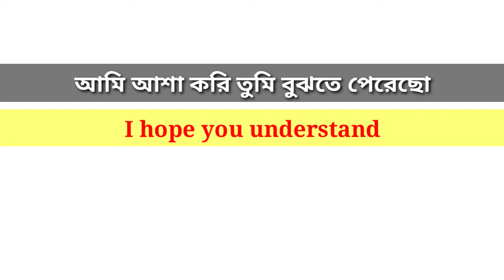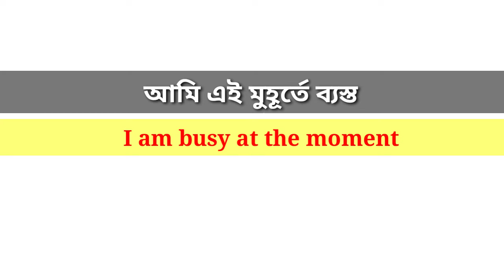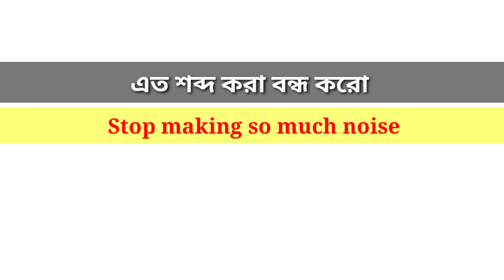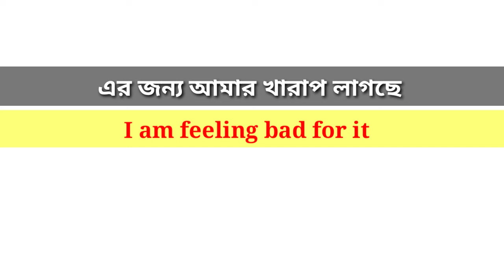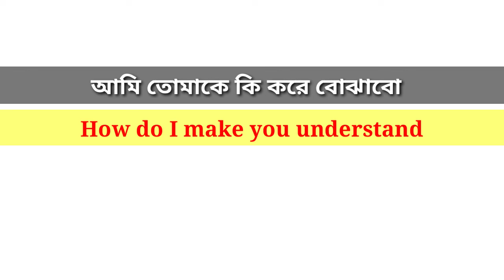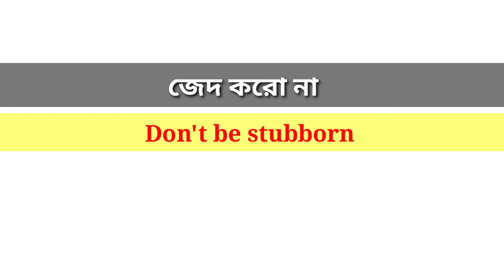English Speaking Practice in Bangla।Bangla to English Speaking Course।Learning English